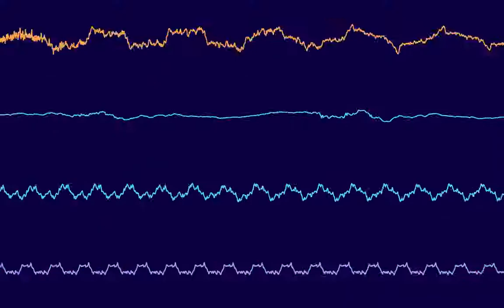Zeta Force AHX (Hively Tracker)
Cover of Zeta Force one of my favourite  chiptune composed by Zabutom.
Personalized in AHX format with Hively Tracker.